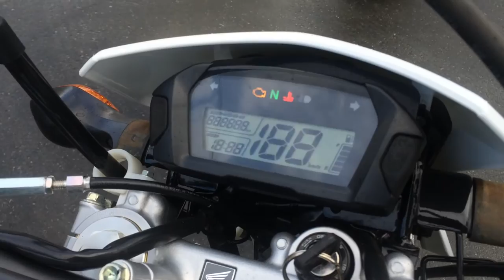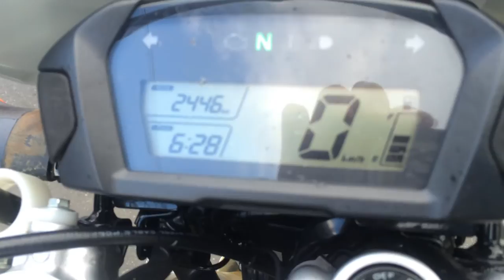B6287 HONDA CRF250L